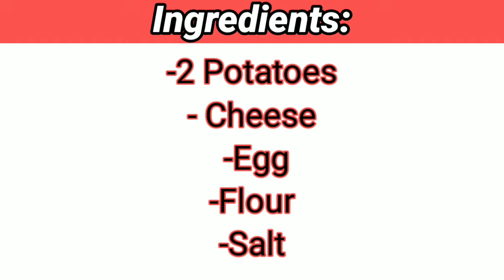Potatoes Breakfast Recipe | How To Make Potato Toast | Potato Cheese Recipe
2 Potatoes, Cheese, Egg, Flour, Salt

At first, the point is to roast the potatoes to a golden color on a low heat~!!!
When the potatoes are fully cooked, bake them for a while on medium  heat . It makes them more crispy.

감자요리,
감자맛있게먹는법,
감자요리맛있게,
감자레시피,
감자 레시피,
감자 요리,
감자,
감자 요리 레시피,
감자채전,
감자전
감자토스트
감자치즈
치즈감자
치즈
치즈토스트
감자치즈토스트
Potatoes recipe,
Potatoes toast,
Potatoes toast recipe,
Potato,
Potatoes,
how to make Potatoes recipe,
Toast,
Toast recipe,
Toast for breakfast,
breakfast recipe,
Making potatoes toast,
potatoes cheese,

감자요리
감자요리맛있게
감자레시피
감자 레시피
감자 요리
감자
감자 요리 레시피
감자채전
감자전
감자토스트
감자치즈
치즈감자
치즈
치즈토스트
감자치즈토스트
Potatoes recipe
Potatoes toast
Potatoes toast recipe
Potato
Potatoes
Toast
Toast recipe
Toast for breakfast
breakfast recipe
Making potatoes toast
potatoes cheese
Potato cheese recipe
potato cheese toast

omelette
potato omelette
omelette recipe
egg omelette
how to make an omelette
potato omelette recipe
simple healthy breakfast
breakfast
healthy breakfast
simple
recipe
foodworks
high protein breakfast
potato egg recipe
potato egg
egg u0026 potato recipe
egg potato
egg
potato
egg breakfast recipes indian
egg recipes indian style
egg breakfast recipes
potato breakfast recipes
egg snacks
potato snacks
how to make potao omelette
Only 1 Potato & 1 eggs

omelette,
potato omelette,
omelette recipe,
egg omelette,
potato omelette recipe,
simple healthy breakfast,
breakfast,
healthy breakfast,
simple,
recipe,
foodworks,
high protein breakfast,
potato egg recipe,
potato egg,
egg potato,
egg,
potato,
egg breakfast recipes,
potato breakfast recipes,
egg snacks,
potato snacks,

Potato cheese recipe,
potato cheese toast,